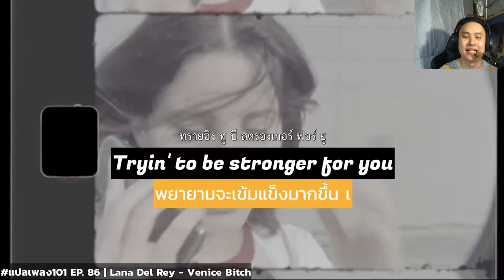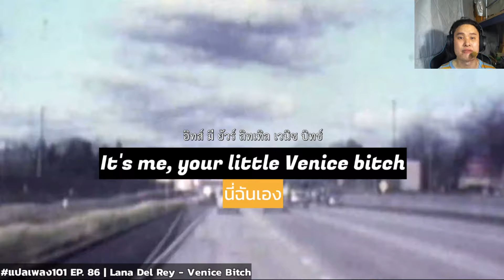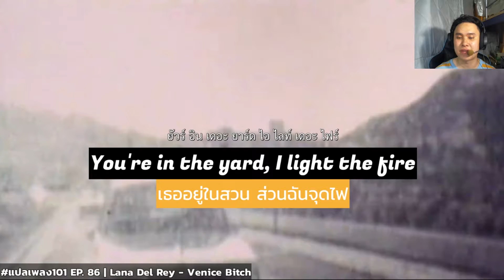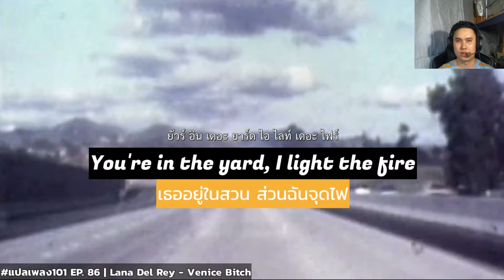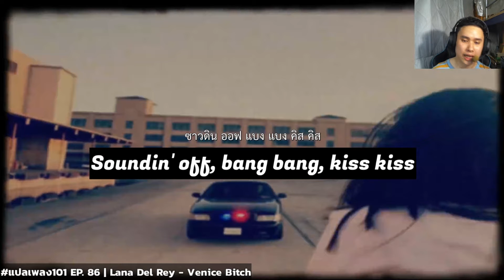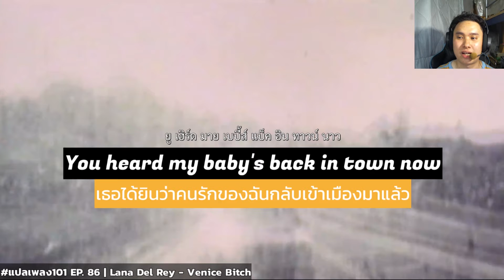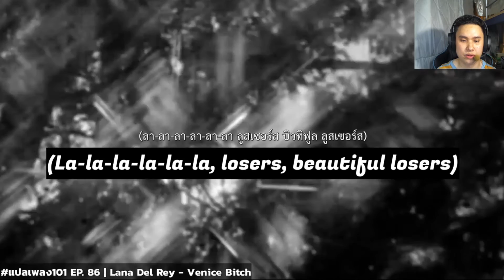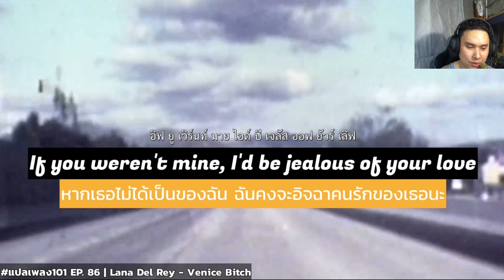แปลเพลง101 EP.86 | Lana Del Rey - Venice B*tch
แปลเพลง Lana Del Rey - Venice B*tch อย่างละเอียดยิบ

มาแปลเนื้อเพลงของ Lana Del Rey กันต่อ
เพลงนี้ยิ่งงงเข้าไปกว่าเดิมอีก ต่อไปอาจจะไม่ได้แปลอัลบั้มนี้แล้วแหละ เพราะไม่เข้าใจเลย 555

Line - @inttutor